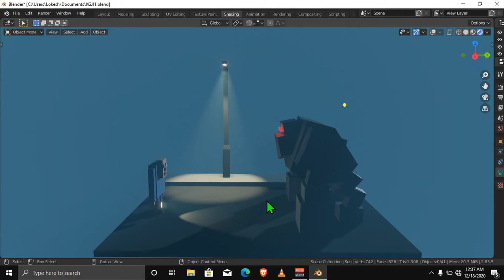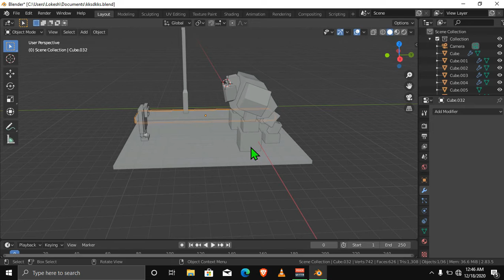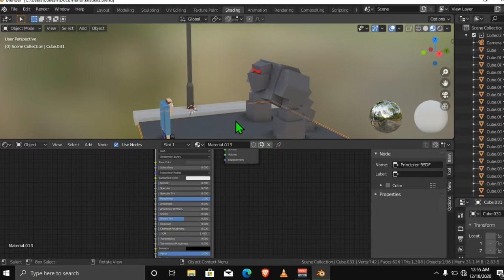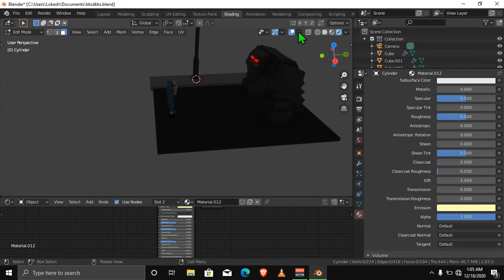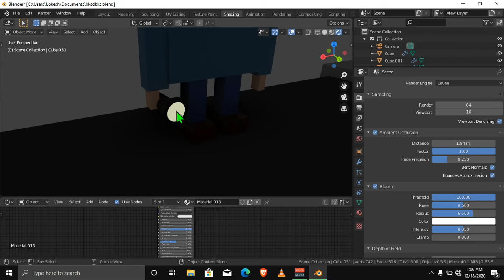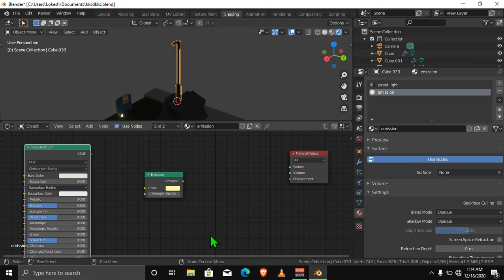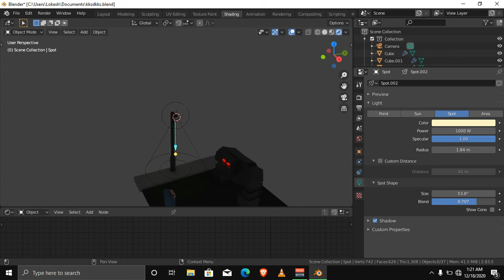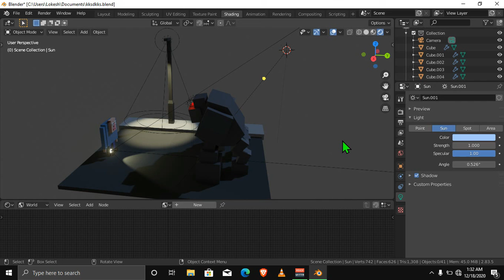#7 Realistic Lighting Basics in Blender || BlenderTutorials || CodingAnna Free Course